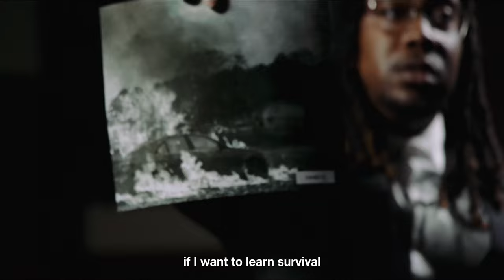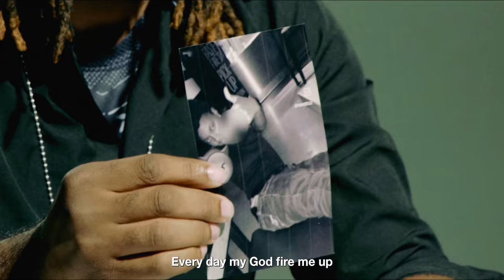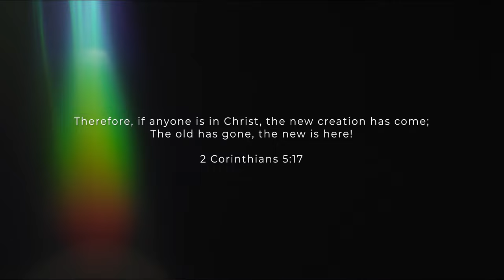I Am Not The Same (Official Music Video)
🎥Filmed & Directed by Will Thomas

🎥Cinematographer IG-@shotbykay

Artist-Kieran The Light & Kidd Lee

Produced by Producer X